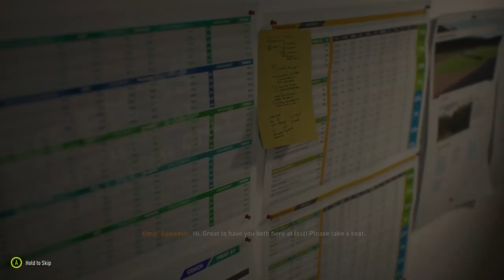IT DIDN’T SAVE !!!!!! 😡😡#1